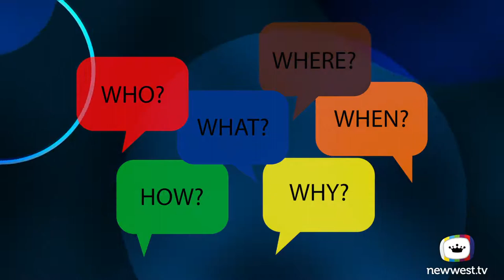The Multicultural City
New Westminster may be much more multicultural than you imagine, but the reality is that the city has been a hub of people from far-flung places right from its beginnings and still is. In this episode of “Conversations with Susan Millar”, Historian and City Councillor, Jaimie McEvoy, tells a fascinating tale of the many waves of immigrants that have come to live in New Westminster since it's establishment by the British Royal Engineers, also known the Sappers, in 1858.

Of course, before the settlers, were the many First Nations, who established permanent and temporary settlements along the mighty Fraser River as Jaimie explains. There were also people from places such as the Sandwich Islands (now Hawaii), who worked in the fur trade.

But the British, who had claimed the area as a British Colony without regard to the indigenous people, had the Sappers lay out, hack down woods and build the roads for the entire city stretching from 20th Street through to Sapperton East. New Westminster was to be the Capital of the colony, strategically located for defence against the Americans. The Governor of the colony, James Douglas, sought to bring in disaffected American blacks, who had felt betrayed by a recent Act that had restricted their rights as free blacks. There was fear that the Americans would take over the colony.

The gold rush brought the first wave of immigrants, largely from the United States, mostly California. The first city directory covered San Francisco-New Westminster! The city was bustling port and gateway to the interior. Tens of thousands of people came, and the City became the provisioning place for the gold seekers. But the gold rush soon waned and the capital of New Westminster was moved to Victoria. The city went into decline. Most Americans went home, including the African Americans.

But there were waves of immigrants who came here over the years. Chinese people came to New Westminster early on and fishing was their main occupation. New Westminster had more than one “China Town”. The Japanese, who came later in the 19th century, were also fishers. During the Highland Clearances in Scotland in the late 1800s, when people were pushed off the farm land in favour of sheep, some of those people migrated here. According to Jaimie, the Scottish brogue was widely heard on the streets, as, at one time, 20% of the population was Scottish. In the early 20th century, Sikhs came from the Punjab and were largely employed in the lumber industry. All of the non-white immigrants were subjected to systemic and government sanctioned prejudice that made their lives very difficult.

Jaimie tells in detail some of these unpleasant stories of our history. He also puts the stories in the context of the wider global events.

Among the stories he tells is that of the ship named 'Komagatamaru', that was turned back to India despite the fact that India was part of the British Empire, and the Indian people were entitled to enter and be citizens of this country. He tells stories of the life of the Chinese people of New Westminster. Among the prejudicial actions they suffered: They were not allowed to lease heavy equipment from the City to do work, as all other local businesses could. The City also refused to provide services such as sidewalks and street lamps to the Chinese areas. Then there was the Japanese internment during the Second World War. Their homes in Queensborough and their fishing boats were seized and sold quickly. He has a core of stories.

He also speaks to the waves of other immigrants in later years. For example, many people came from the Philippines in the 1970s and 1980s. And there were waves of refugees from countries in conflict in recent times, for example, from the Sudan and from Somalia. He says that up until the 1950s, New Westminster was very attractive to newcomers in comparison to Vancouver, as the place was relatively benign and rents were low.

So if you don't think New Westminster is a multicultural city, think again. Watch the program; it is enlightening.

by: Susan Millar